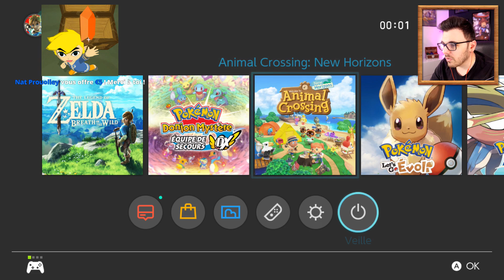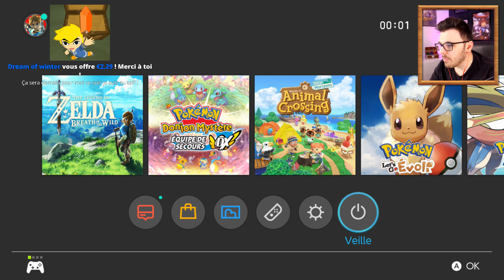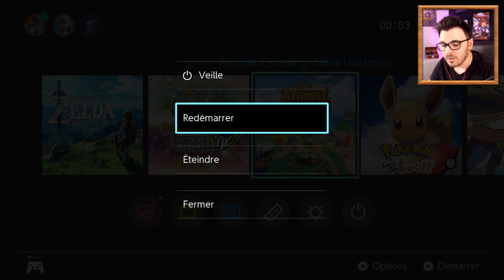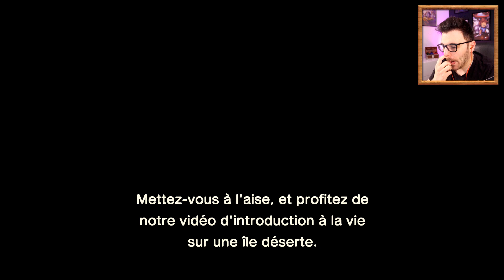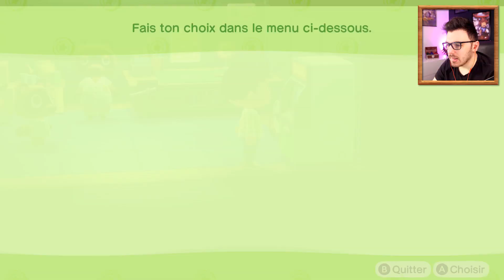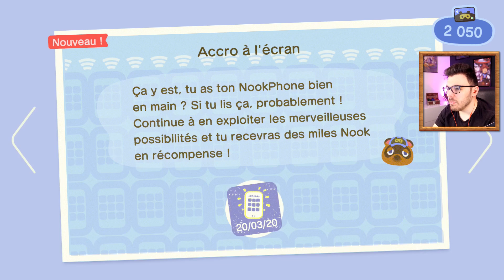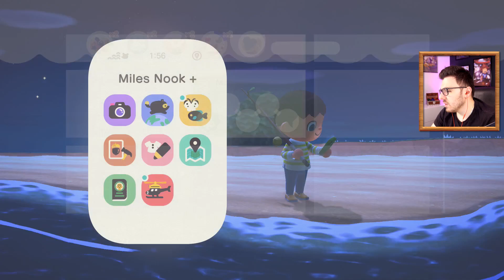Animal Crossing New Horizons : Bienvenue sur mon Île ! #01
Animal Crossing : New Horizons vous emmène de nouveau dans le monde mignon d'Animal Crossing, sur Nintendo Switch.